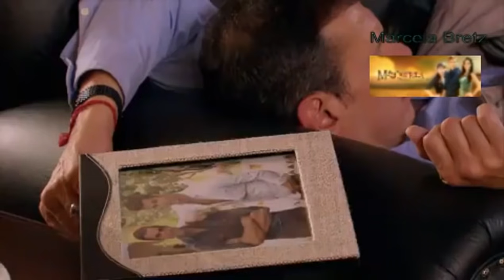La Malquerida Capítulo 21 Parte 2 Final